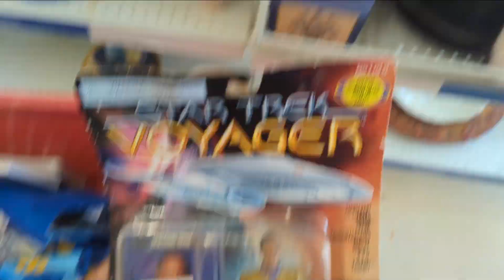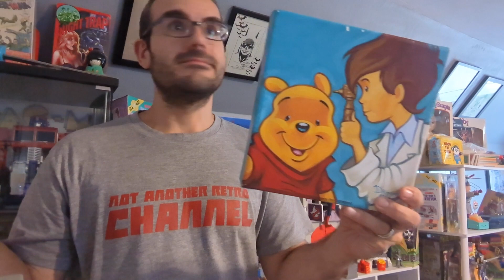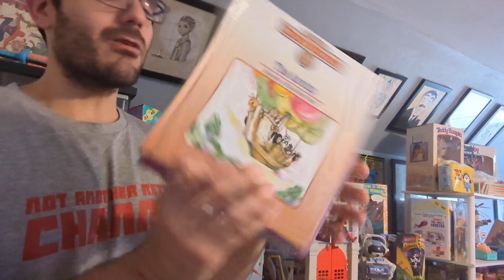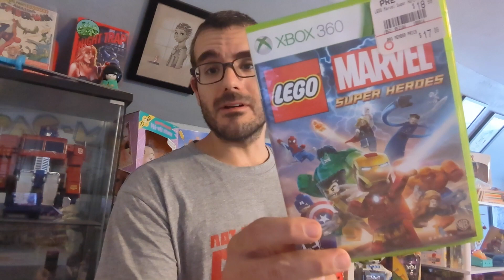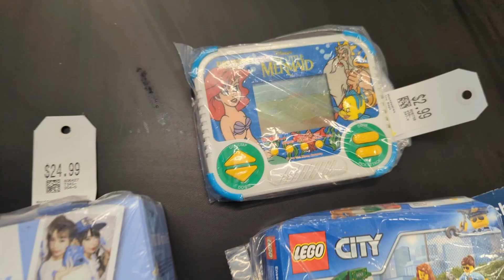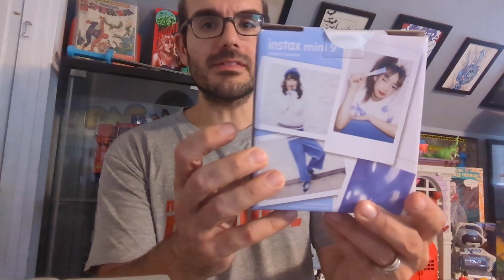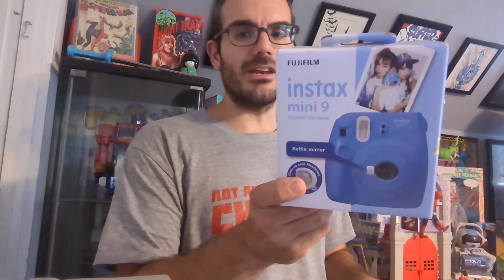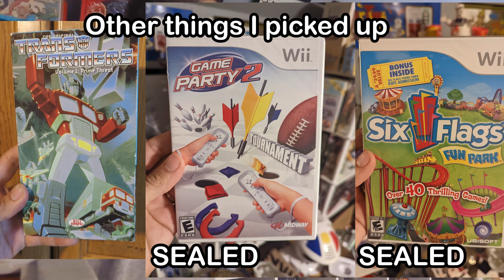Filling up my Cart at the Thrift Store - Thrift to Collect #9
Reselling items I pick up to fund my collecting. In this video I show off a bunch of finds from the thrift store.

Now selling on the WHATNOT app. If you wanna get on board, please follow me by clicking this link and you will get $10 to spend on your first purchase.

If you want to see things faster check out my instagram